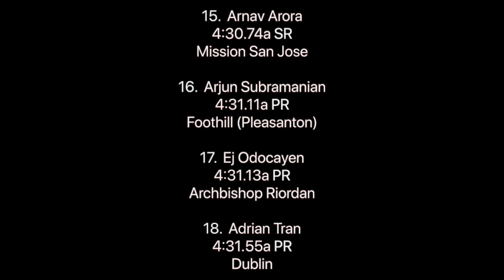2020 Dan Gabor Invitational- Boys 1,600 Final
2020 Dan Gabor Invitational- Boys 1,600 Final
Amador Valley High School